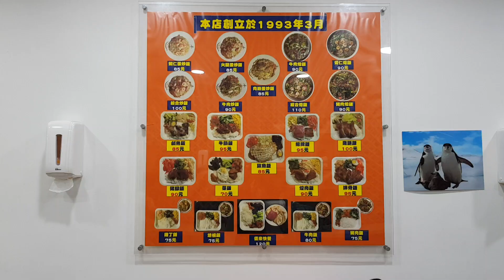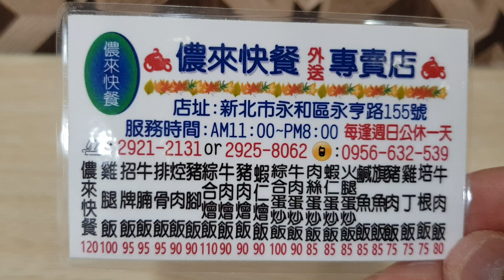*2019/08/28/永和區 儂來快餐專賣店【Meck大叔】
店名：儂來快餐專賣店
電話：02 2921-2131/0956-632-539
地址：新北市永和區永亨路155號